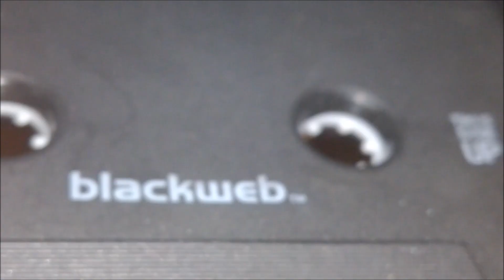Peligros de usar cassettes adaptadores de mala calidad (Chinos)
En un vídeo previo revisé el Updated Tape Player, un cassette adaptador para reproducir MP3, y observé que el cabezal no tenía protección contra fricción, y expliqué someramente los efectos de esta situación y mostré cómo hacer y ponerle una protección contra el choque y fricción al cabezal del adaptador para evitar el maltrato del cabezal en la casetera.

Para mi próxima reseña de un cassette adaptador, compré intencionalmente uno usado con la idea de mostrar y comentar los daños que puede provocar el utilizar los cassettes adaptadores sin la debida protección, que en este vídeo te los platico, así como los efectos devastadores que puede tener en tu equipo y en tus cassettes.

¡Se reciben donativos!

Criptomonedas
Bitcoin - 1LnJPTxVfwcEy7pxNmpJrWnj9pUyWmfpA7